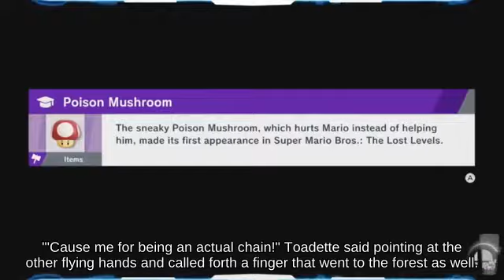Dodge Sonic near Arena Ferox below Revival Platform Windy Hill Zone || Wii⚽🍫🍨